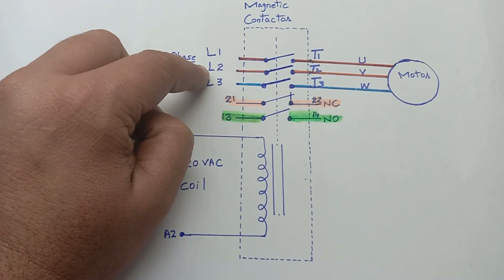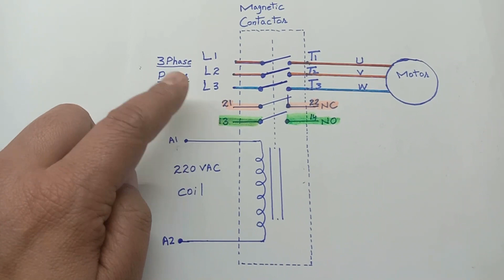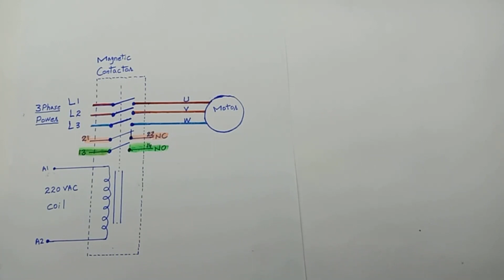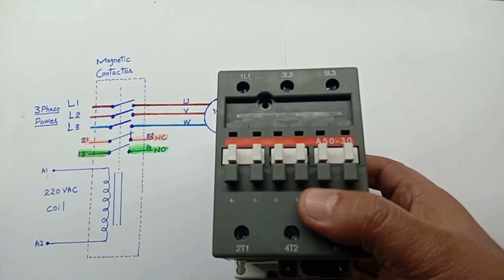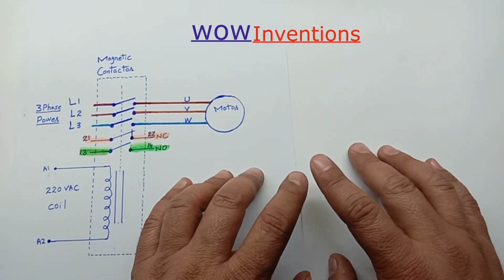What is Magnetic Contactor | Magnetic Contactor Parts Working Function Urdu/Hindi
A complete Video tutorial about Magnetic Contactor working principles and how a Magnetic Contactor works in electrical installation and field. In this video I explain each step of contactor in Urdu.

Beautiful FountainPlaylist on Youtube on InstaGram on Facebook Play List... Channel To Make Amazing Lights For Rabi_Ul_Awal Special l Light Decoration l LED diya l Festival Light To Make Mobil Power Bank 13200 mAh From Scrap Laptop battery 3 In One to Check Digital Electric Meter Reading l Kwh meter in urdu/hindi To Make Low Cost Simple Water Overflow Alarm at Home l Save Water l Save Electricity to Make a Unique 6 in 1 Series Electric Board With USB Port l How to Make Amazing Electric Board Clothespin Wow Ideas You Should Try l Clothespin DIY l Cloth Clip Craft l Clothespin Hacks to Make a Powerfull DC Car at HomelWooden Ca l Plastic Bottle Cap Craftl Ice Cream Stick Toy Car Beautiful Child Attractive Automatic Hand Sanitizer & Soap Dispenser at Home /Hand sanitizer to make Insect Killer/Make Mosquito Killer/Make Beautiful,Powerful Killer/Cardboard Cottage to make ring type LED fanoosl Home made fanoos lLED fanoos lHow to make fanoos at home. To clean water tank. Iron Overheating Problam. To Clean Water Tank. gun tripod geyser